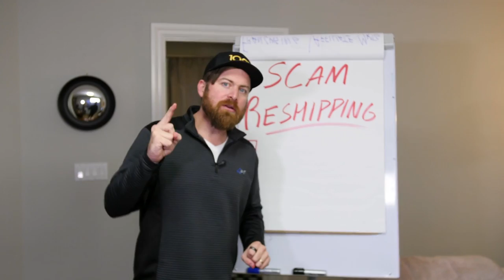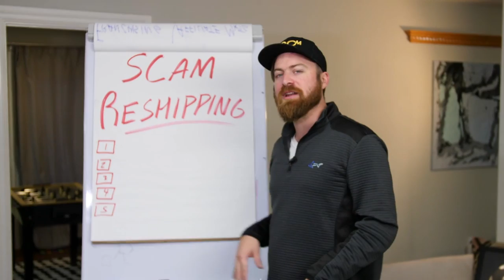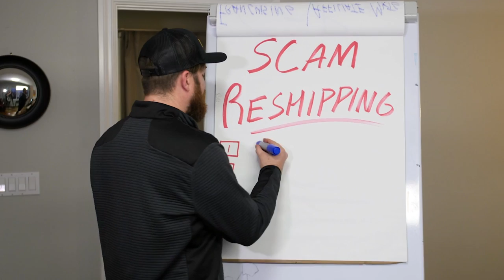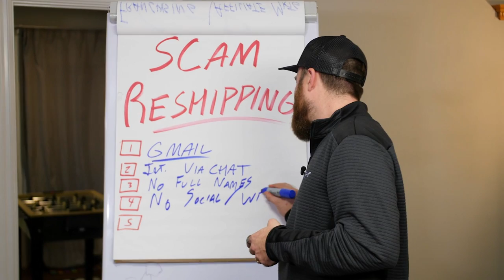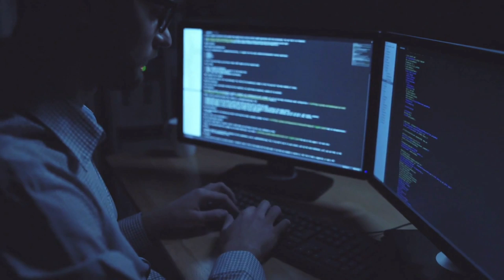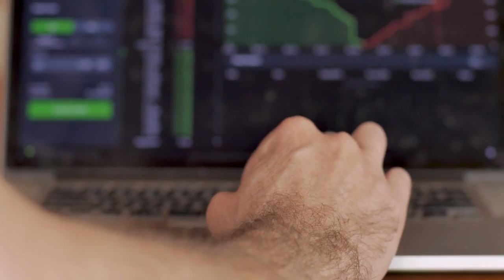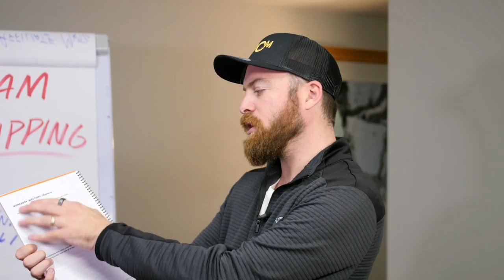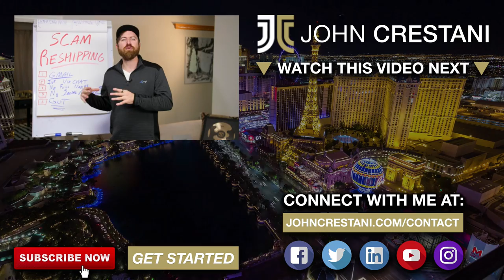SCAM EXPOSED! Reshipping Stolen Goods Work At Home Job Scam